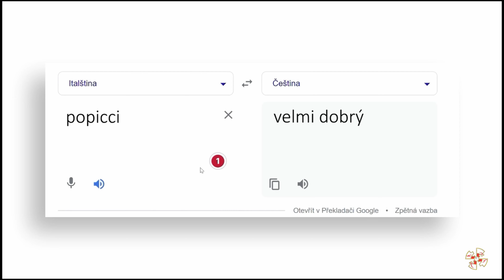Woztazník Report - Květen 2023 (Hradec, Nymburk, Praha)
Máte zájem o naše vystoupení?

ART DIRECTOR:
Lukáš Fousek

BOOKING:
Jaroslav Sládeček

CD, Trička, Mikiny a další produkty
SHOPnGO.cz

Jakub Chudý
Vyrobila agentura N.S.E.F.
Záznam pořízen na Skutečném Festivalu Chutí v Hradci Králové 6. května 2023, festivalu Lodě na Labi 6. května 2023 a na 1000. koncertu kapely zakázanÝovoce 7. května 2023.

AUDIO:
Wotazník - Nesmíš Se Vzdát
Hudba a text: Ludvík Hušek, David Hybler
Střih hudby: Jakub Chudý
Mix a mastering: Martin Holly Hollandr
Nahráno v Holly Sound Studiu

ZVLÁŠTNÍ PODĚKOVÁNÍ:
Jaromíra Hušková - HR Direct s.r.o.
Lukáš Fousek, Jakub Chudý - N.S.E.F.
Jaroslav Sládeček - ROCKnGO